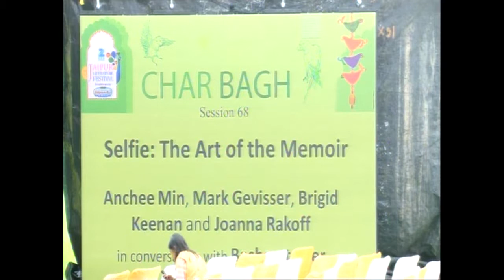JLF 2015: Selfie- The Art of the Memoir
Anchee Min, Mark Gevisser, Brigid Keenan and Joanna Rakoff in conversation with Basharat Peer